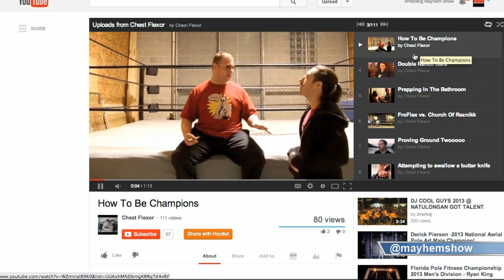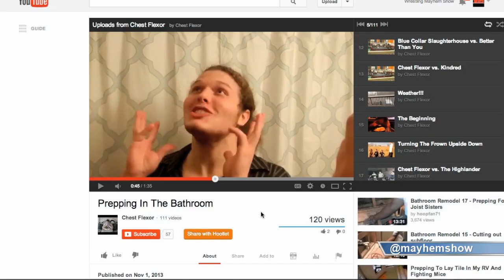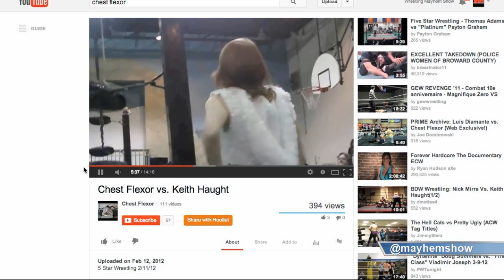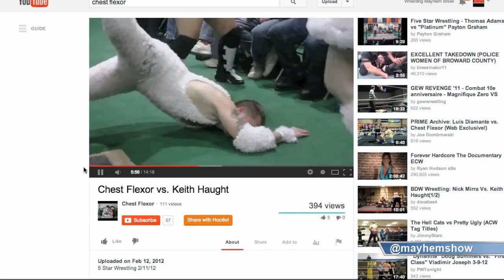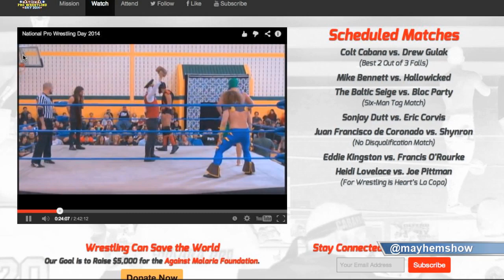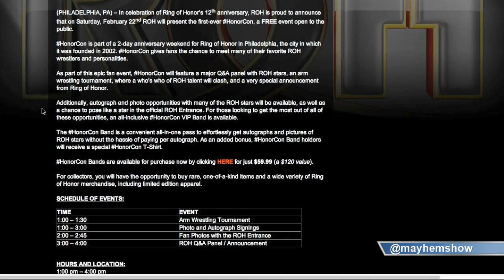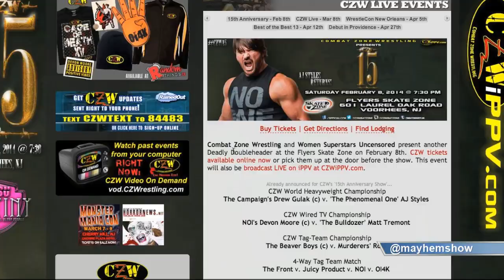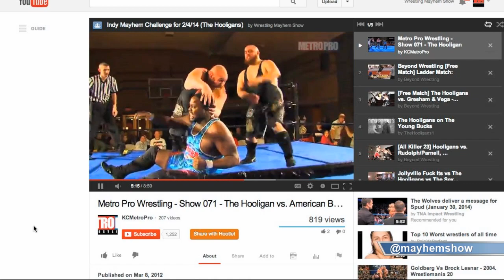Indy Mayhem Show 5: Chest Flexor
chest flexor, chikara, indy wrestling, national pro wrestling day, ring of honor